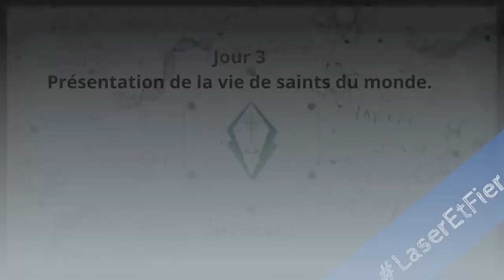Annonces 7-12 - 3 novembre 2023